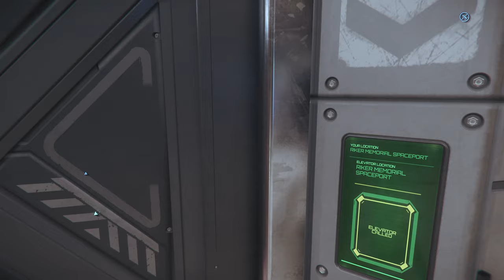Star Citizen: Finders Keepers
I find more than 1 million in illegal cargo spilled out on the ground.  Let's get it scooped up and sold.